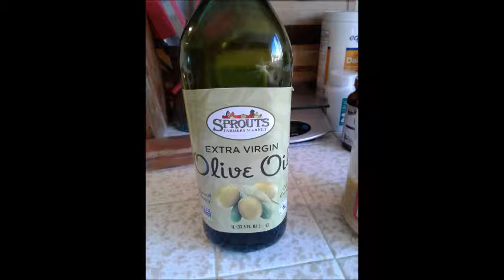Shrimp Tacos with Horseradish White Sauce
Sauted shrimp tacos with horseradish sauce